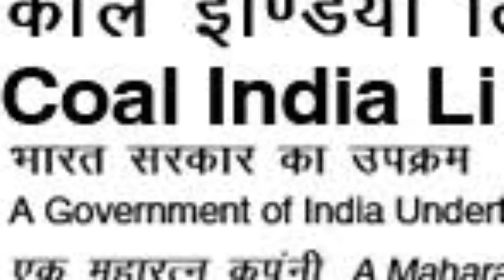India's popular first company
India popular rich company high sales company in India big country